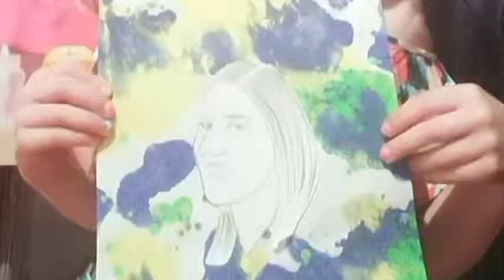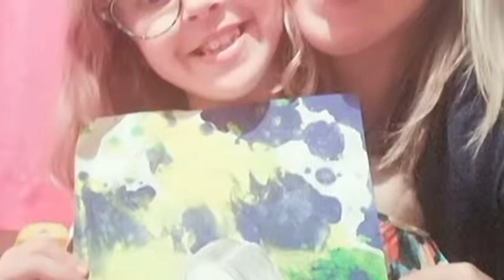Mãe: um dia especial do 2ºC da eb1 da Venda do Pinheiro: 7 de maio de 2018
Mãe: um dia especial,
uma das muitas celebrações EXTRA-CURRICULARES alusivas ao "Dia da Mãe" que decorreram ontem no Agrupamento de Escolas da Venda do Pinheiro. Foram diferentes de turma para turma de acordo com o critério de cada professor. Todas diferentes, mas todas belas eTODAS IMPORTANTES.

Esta é uma reportagem referente ao 2º C da Eb1 da VP.

Agradecemos as imagens que nos foram enviadas e que possibilitam esta publicação.